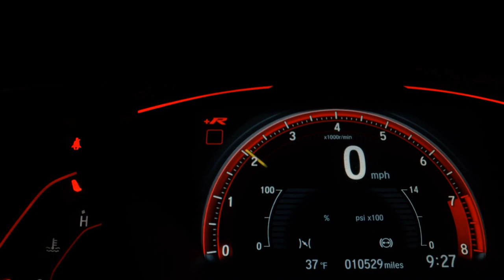CHEVROLET ONIX - 2019 - Franca/SP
Completo, muito novo. Pegamos seu carro ou moto na troca.

Veículo: CHEVROLET / ONIX 1.0 MPFI JOY 8V
Ano: 2018/2019
Combustível: FLEX
Portas: 4 PORTAS
Câmbio: Manual
Cor: BRANCA
KM: 56.000

✅ Air Bag
✅ Alarme
✅ Ar Condicionado
✅ Desembaçador Traseiro
✅ Direção Hidráulica
✅ Freio ABS
✅ Travas Elétricas
✅ Vidros Elétricos
✅ Limpador Traseiro